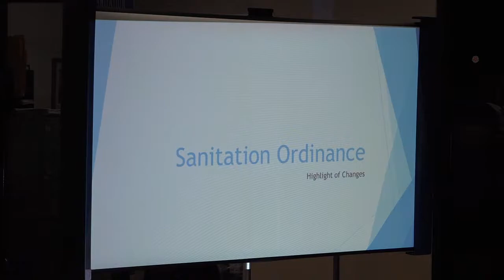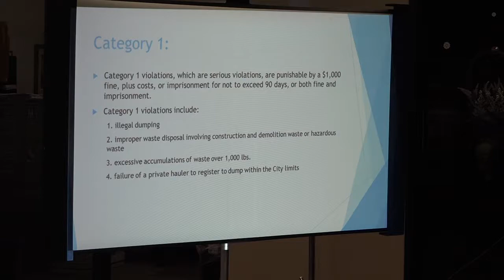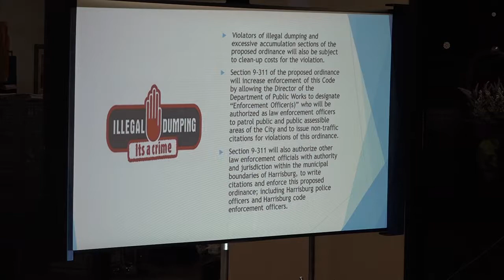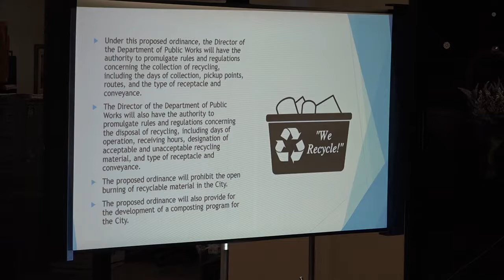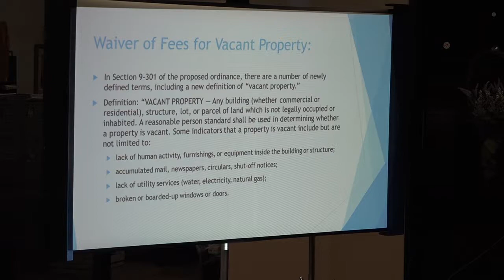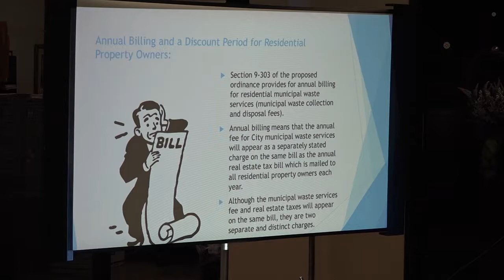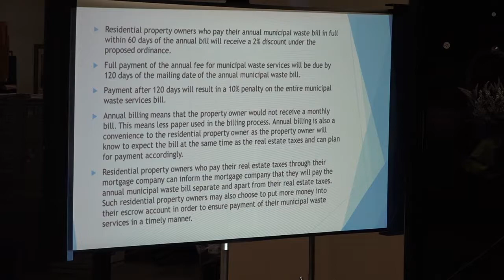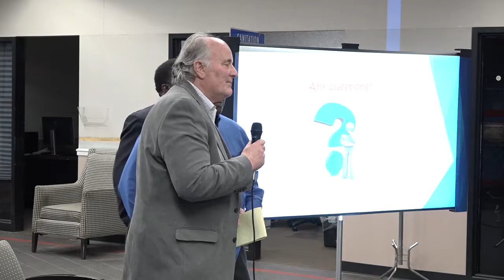Public Meeting: Sanitation Ordinance 5-16-18 Part 1